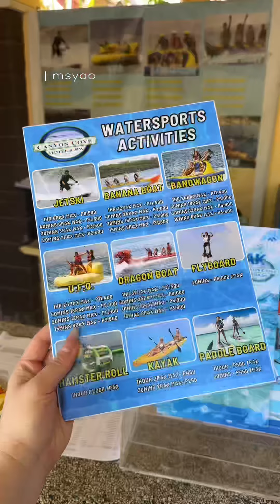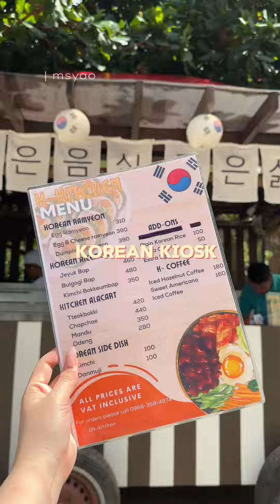Day Tour at Canyon Cove Batangas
P488 lang and you'll get to enjoy this beautiful resort in Batangas na may pinaka malaking swimming pool, white sand beach, iba't ibang water activities, sunset view at fire dance! Sulit na sulit yung day tour namin dito 💕